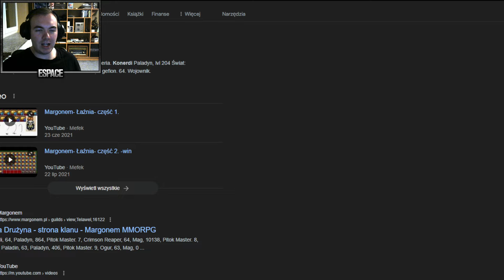Margonem - Druga legenda z Przyzywacza, chochoły i kolosi!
Dodatkowe informacje
⚡ Imię: Michał
⚡ Miasto: Rzeszów
⚡Wiek: 25